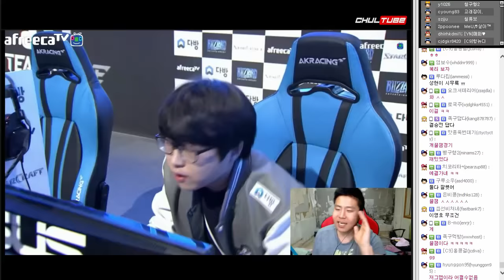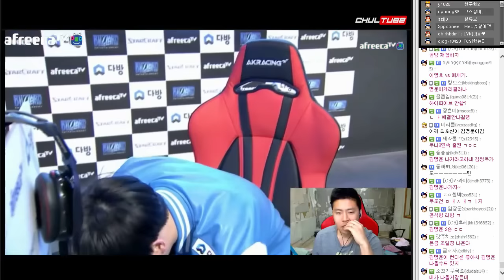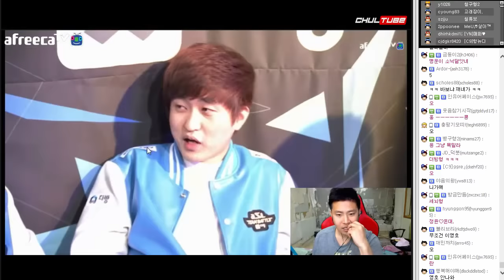[철구] ASL 팀배틀 FLASH vs HERO 4경기★김성현vs김명운 (17.02.18-7) :: ASL PROLEAGUE